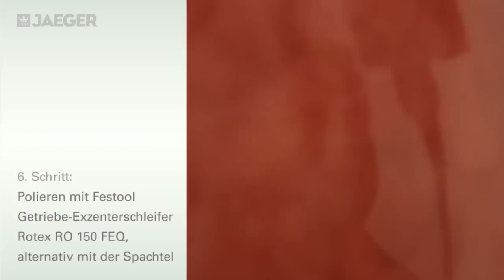Villa Venezia: Stucco Veneziano Verarbeitungsanleitung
Die Verarbeitungsvideos der Jaeger Villa Venezia Kreativtechniken zeigen Schritt für Schritt die sach- und fachgerechte Verarbeitung der edlen  Maltechniken im mediterranen Stil gezeigt. Auch die  Untergrundvorbehandlung wird genauestens beschrieben. Das Video Stucco Veneziano ist eines von fünf Verarbeitungsanleitungen der Videoreihe Villa Venezia und beschreibt das Original für die klassische venezianische Glättetechnik.